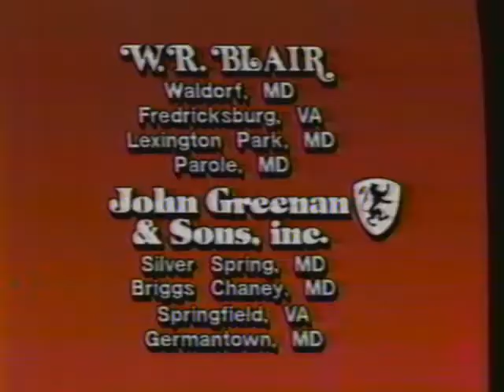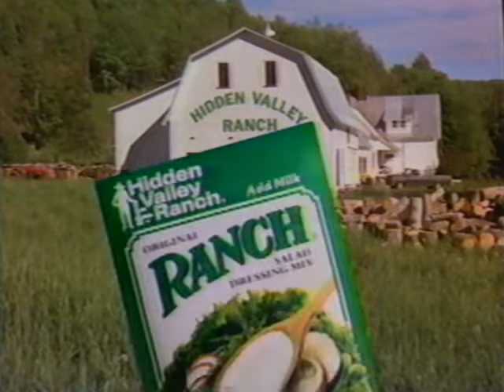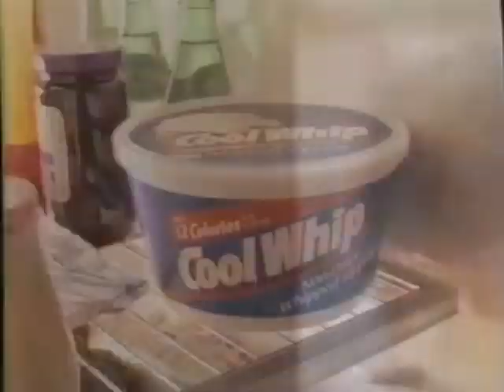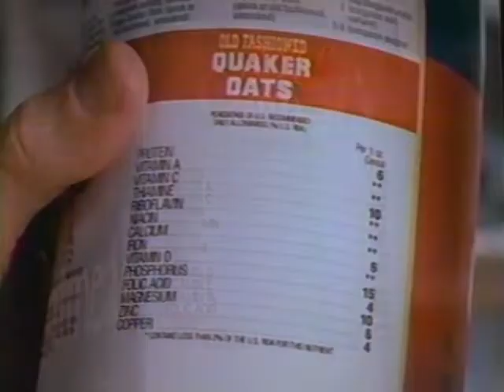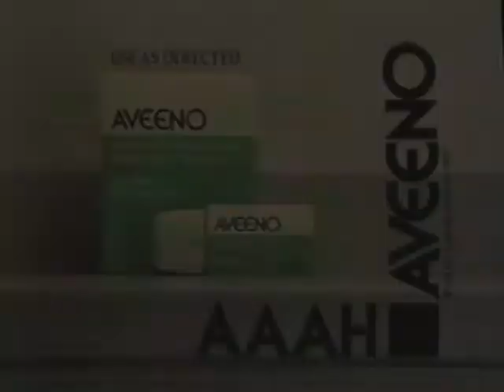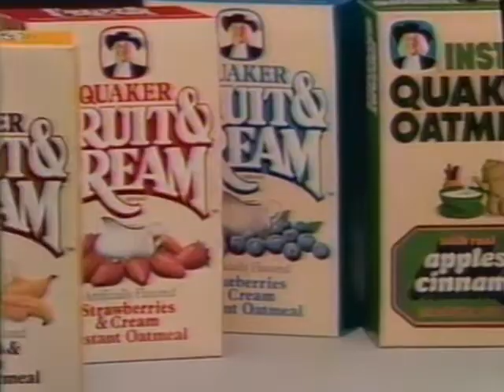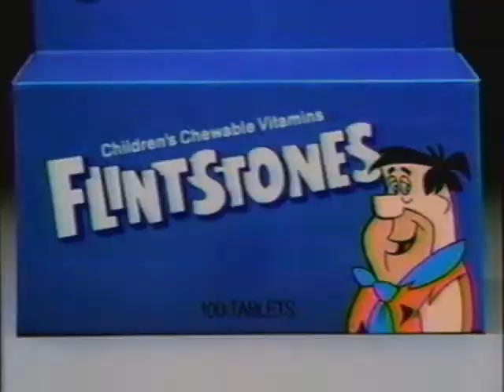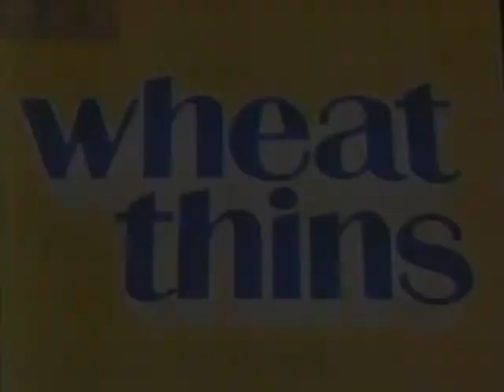CBS - WUSA 9 Commercials (November 1987)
Commercials that aired during a WUSA 9 (Washington DC) broadcast of "The Thanksgiving Treasure" in November 1987.